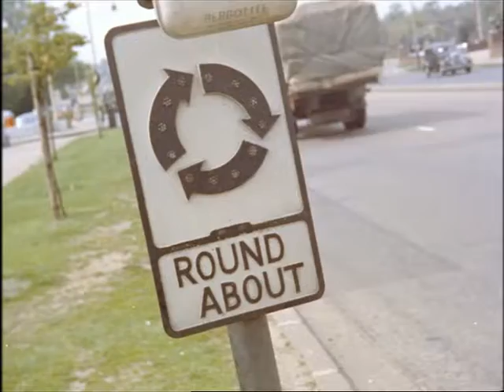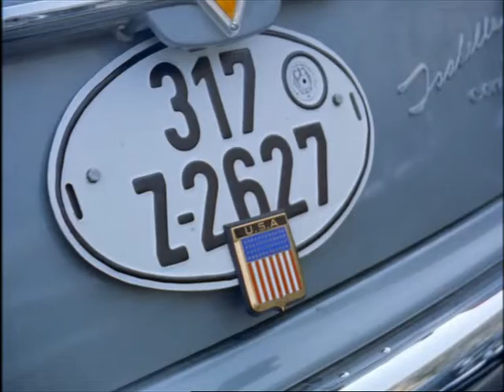Look at Life Vol 01 Transport New Roads for Old 1959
The traffic crisis and a look at tomorrow's roads in the making including the London to Yorkshire motorway, Preston By-pass, Runcorn Bridge and works around London, including the gyratory system at Marble Arch, underpass at Hyde Park Corner, road widening at Elephant and Castle and the new Chiswick Flyover.